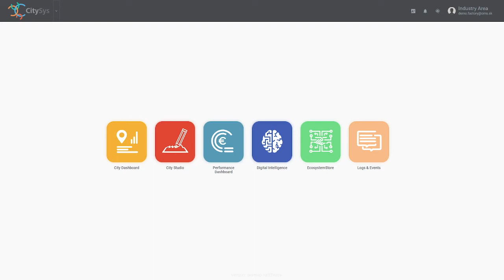Smart Modular Pole - video n. 1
Smart Modular Pole
- GUI userfriendly environment and Smart City IoT platform
- Integration of all real time dates into one place even each from IoT devices is on different communication protocol
- Status of each device placed on public lighting pole